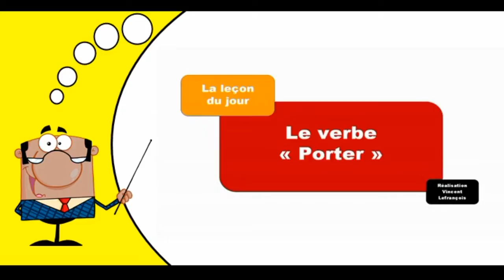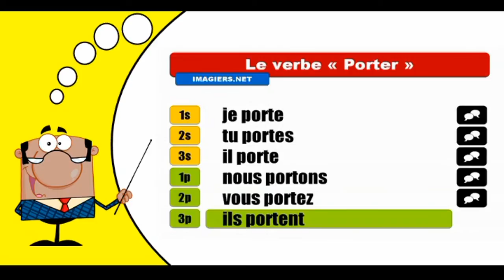Imparare la coniugazione francese I Porter I Indicatif Présent